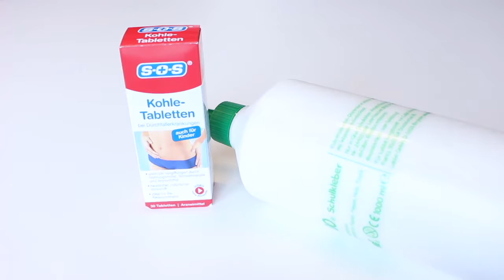Wundermaske - MEGA FAIL ?! Der LIVE - TEST | BibisBeautyPalace